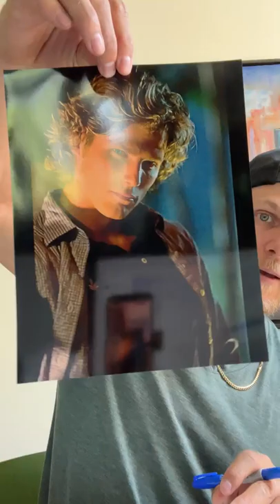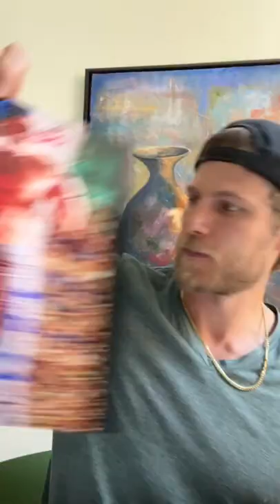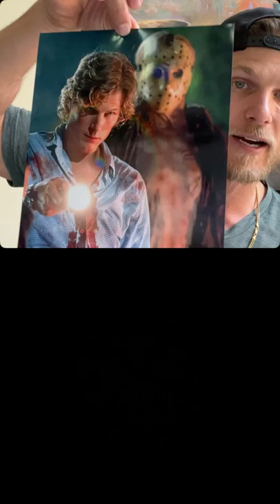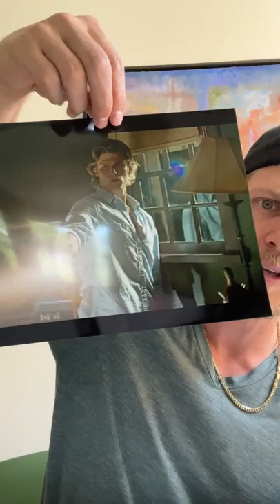Travis van winkle in instagram